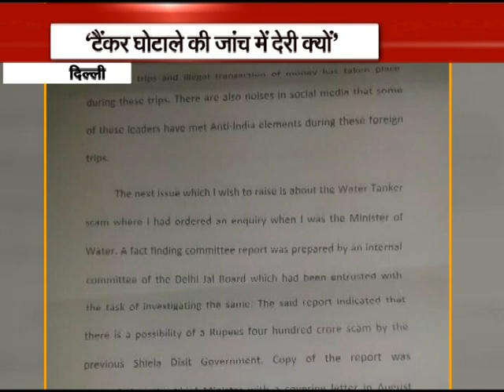अपनी शिकायतों को लेकर कपिल मिश्रा मिले लोकायुक्त से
दिल्ली, मई 25 : दिल्ली सरकार के पूर्व मंत्री कपिल मिश्रा ने आज दिल्ली के लोकायुक्त के सामने अपना बयान दर्ज कराया और गुहार लगाई जल्द से जल्द मुख्यमंत्री अरविन्द केजरीवाल के आधिकारिक आवास का सीसीटीवी सिज़ किया जाए। मिश्रा का कहना हैं कि उन्ही सीसीटीवी विसुअल्स में केजरीवाल ने उनके सामने 2 करोड़ लिए थे।
केवल यही नही कपिल मिश्रा ने लोकायुक्त को ये भी कहा कि इसके अलावा वो कुल 5 मुद्दे अभी तक वो उठा चुके है।
उनमे से पहला मुद्दा हैं केजरीवाल के 2 करोड़ रुपये लेने का। दूसरा मुद्दे में मिश्रा का आरोप हैं कि स्वर्गीय सुरेन्द्र बंसल की कंपनी को दिल्ली सरकार के विभिन्न विभाग से सहायता पहुंचाई जाती थी, ख़ास तौर पर PWD विभाग में 10 करोड़ रुपये का फर्जी बिल पर बंसल की कंपनी को पेमेंट दी गई। तीसरा मुद्दा आम आदमी पार्टी के 5 नेताओ को विदेश जाने का मामला हैं।
कपिल मिश्रा ने कहा इन विदेश दौरे पर उन्हें शक है कि अवैध पैसे और हवाला पैसे का ट्रांजेक्शन हुआ हैं। कपिल मिश्रा ने संजय सिंह, सत्येंद्र जैन, आशीष खेतान, दुर्गेश पाठक, राघव चढ़ा के विदेश दौरे पर आरोप लगाए है। चौथा मुद्दा वाटर टैंकर घोटाला हैं जिसकी ACB जाँच कर रही है। मिश्रा ने इसमें शिला दीक्षित और अरविंद केजरीवाल के रोल पर सवाल खड़े किये हैं। उनका कहना हैं कि केजरीवाल ने जांच में देरी करवा रगे हैं। पांचवा मुद्दा आम आदमी पार्टी में अज्ञात लोगों का डोनेशन का हैं।
दिल्ली बीजेपी लीगल सेल ने भी लोकायुक्त के सामने शिकायत की था कि कपिल मिश्रा के आरोपों पर जांच होनी चाहिए। जिसके बाद लोकायुक्त ने कपिल मिश्रा के बयान दर्ज करे हैं। इस मामले की अगली सुनवाई 7 जुलाई को होगी।